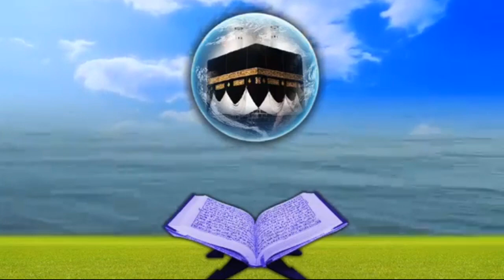Rabeeh Payyannur/തൻസീൽ quran recitation competition/beautiful recitation/truth finder